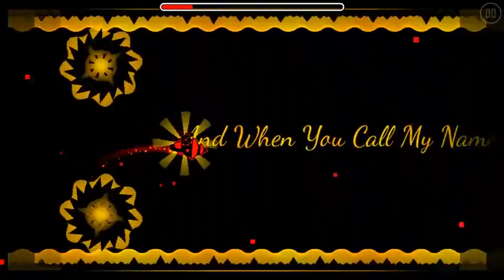Never be alone